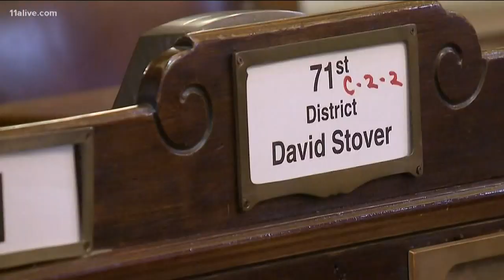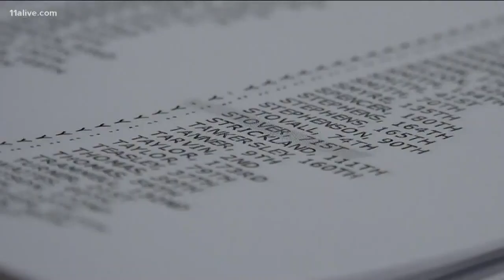Ga. House Rep. David Stover resigns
Stover, a Newnan Republican, represented District 71 in the Georgia House of Representatives.